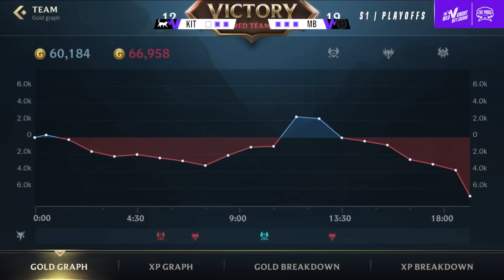RIFT LEGENDS EMEA GRAND FINAL 🔥 MOST INSANE SERIES! - Team Kittens vs MB - Wild Rift Esports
I stream over on twitch! Follow me for LIVE gameplay and more!

Timestamps:
Game 1 Draft: 0:00
Game 1: 9:45
Game 2 Draft: 34:55
Game 2: 43:37
Game 3 Draft: 1:01:38
Game 3: 1:09:38
Game 4 Draft: 1:34:00
Game 4: 1:43:33
Game 5 Draft: 2:00:17
Game 5: 2:08:09

Wild Rift EMEA Esports Rift Legends Grand Final. 2 final teams to see who will be crowned the Season 1 Wild Circuit Rift Legends EMEA Champions.

Wild Circuit Rift Legends Season 1